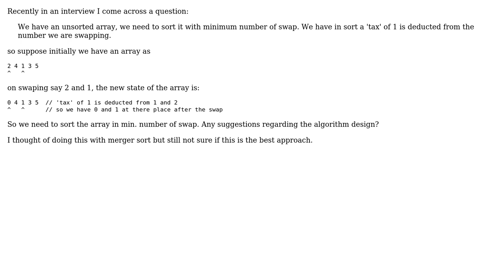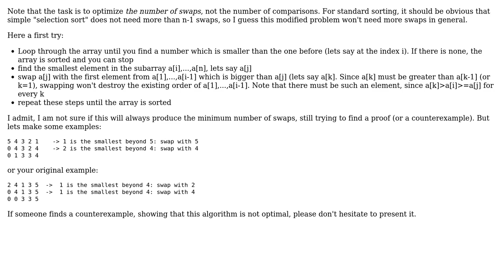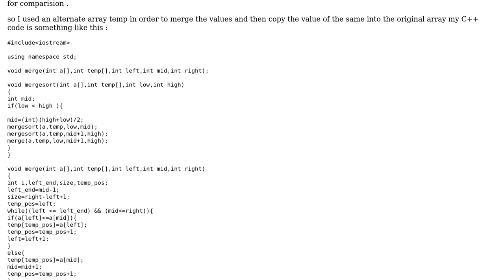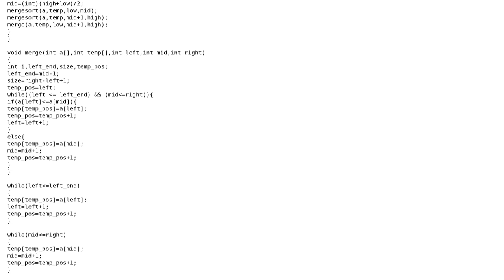Software Engineering: Sorting an array when values are decreased by each swap (3 Solutions!!)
Software Engineering: Sorting an array when values are decreased by each swap

With thanks & praise to God, and with thanks to the many people who have made this project possible! | Content (except music & images) licensed under CC BY-SA | Music | Images & others | With thanks to user Prateek user Midnotion user Doc Brown and the Stack Exchange Network Trademarks are property of their respective owners. You are responsible for your own actions.